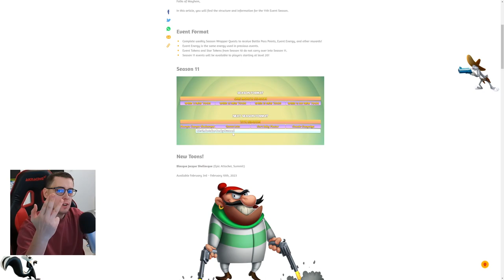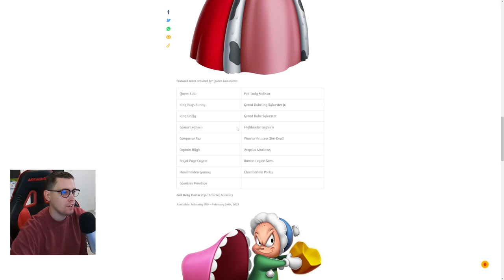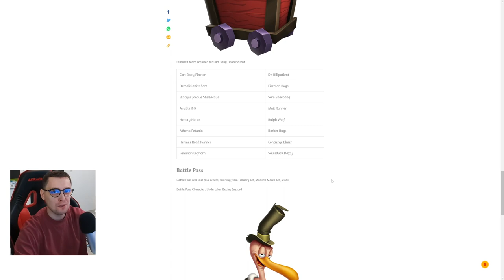NEW TOONS! Queen Lola & Cart Baby Finster & Undertaker Beaky Buzzard | Looney Tunes World of Mayhem